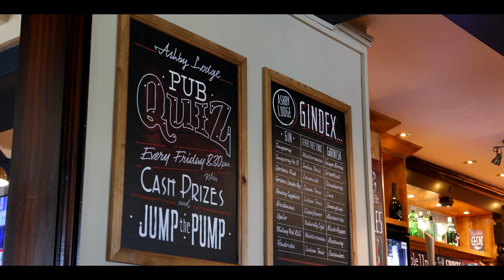Pub & Carvery Promo Greene King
Greene King asked to help create a promo video for their Pub & Carvery chain